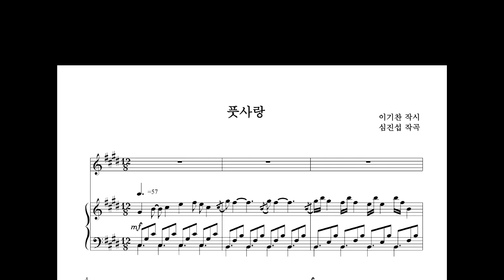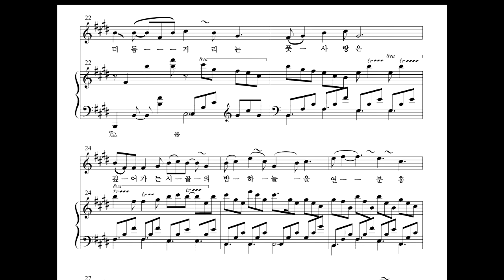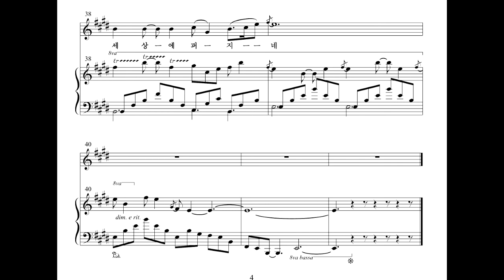"풋사랑" 이기찬 작시, 심진섭 작곡 - 심진섭 노래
2013년 {제11회 제주늘푸른음악회}